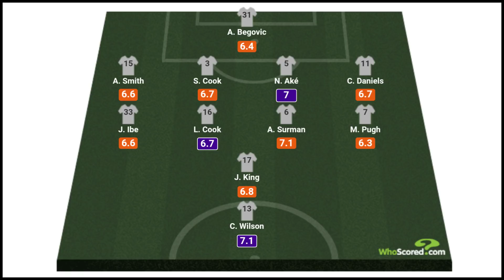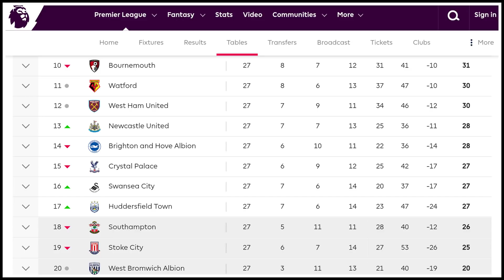Bournemouth v Newcastle United | How will we approach this one?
Lee is joined by Fordey as the lads discuss the game coming up with Bournemouth at the weekend.

OUR PARTNERSHIPS